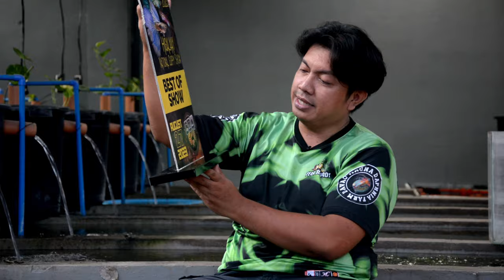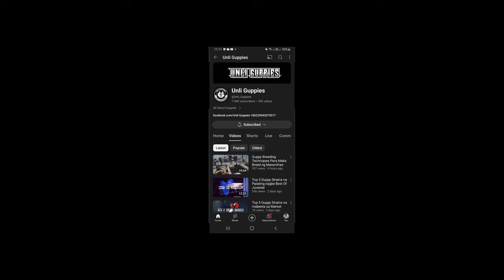Unli Guppies - Success Story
Unli Guppies Farm is located in Davao City.